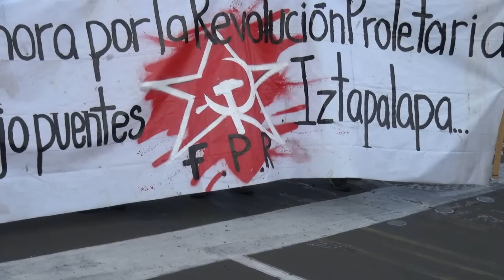EN VIVO DESDE EL ZOCALO EN MEXICO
Marcha al zocalo  Sujetos agreden a medios de comunicación con pintas y porrasos, La marcha para conmemorar los 51 años de la matanza de 1968 en Tlatelolco.